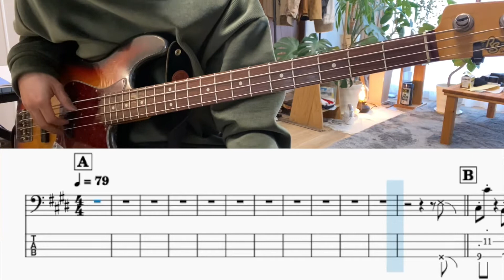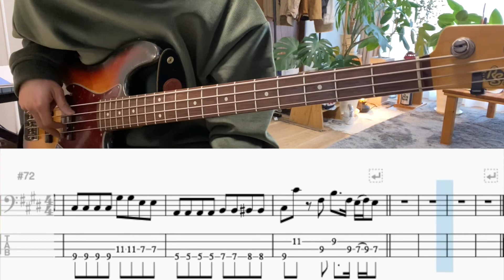【Bass Tab】勿忘/Awesome City Club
楽器編成のバランス、2番Bメロ終わりのブレイク後に来るギターソロなど、サウンドにも構成にも脱帽です。
ベースラインも超かっこいいので弾いてみました。

Tab譜はPiascoreにて販売中です。練習やレッスンにお使い下さい。

コダイミュージックスクール
Kodai Music School
岐阜県大垣市の音楽スクールです。ベース、ギター、ドラム、DTMなどを教えてます。
現在ホームページ準備中です。

Recorded with
RS Guitarworks Contour63 Jazz Bass
R.Cocco Nickel Strings
Universal Audio Apollo Twin
Miura Guitars U.S.A M2 Compression/Limiter
Jan.4.2022